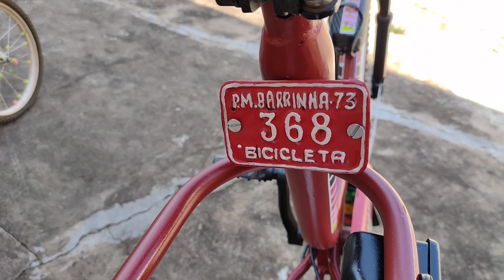MONARETA ARO 29 FICOU INCRÍVEL. Serralheiro faz sua própria bicicleta.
Serralheiro faz a sua própria bicicleta, é uma monareta aro 29. Ficou incrível essa bicicleta feita em casa. Me segue lá no Instagram @danielbicicletasantigas e no Facebook Daniel Pádua.